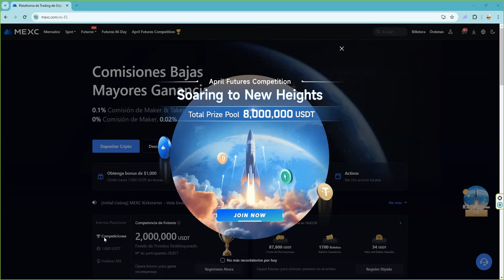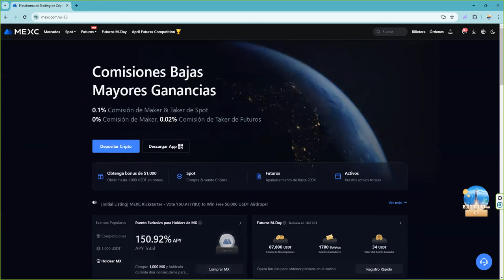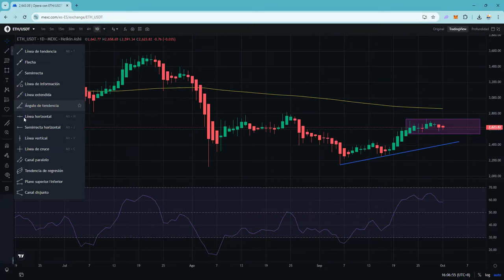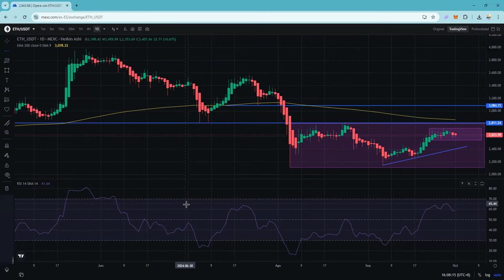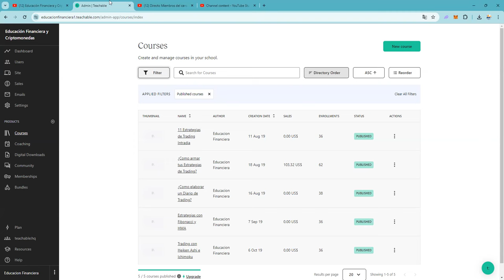Seguimos el precio de ethereum ethereumprice con este indicador y funciona 👉 ahora toca ...